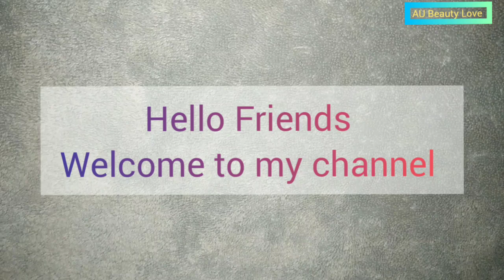Latest New Mehndi Designs For Full hands 2019 || Arabic Simple Mehndi design for hand //Henna Design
Latest Beautiful Mehndi Designs for hand // Stylish Mehndi Designs || Henna Mehndi design for hand

Musician: @iksonofficial